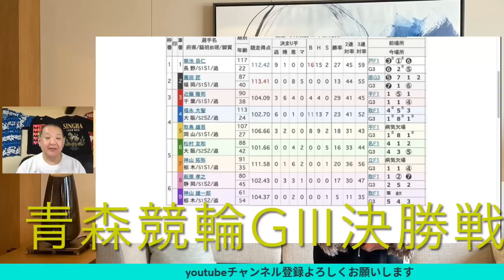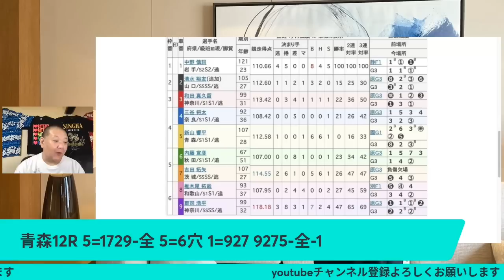競輪予想 9/11青森競輪場 G3 決勝 11R、12R予想みちのく記念 善知鳥杯争奪戦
競輪予想 9/11
青森競輪場  G3  決勝 11R、12R予想
みちのく記念　善知鳥杯争奪戦